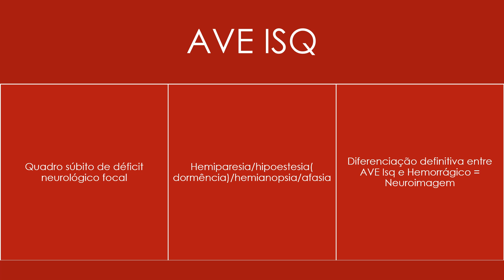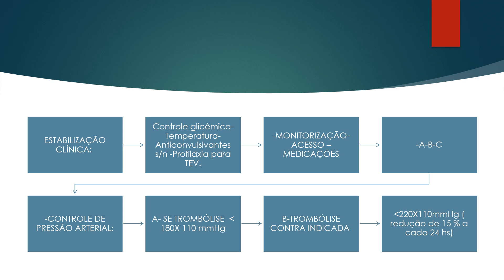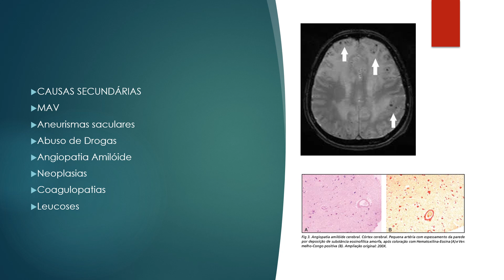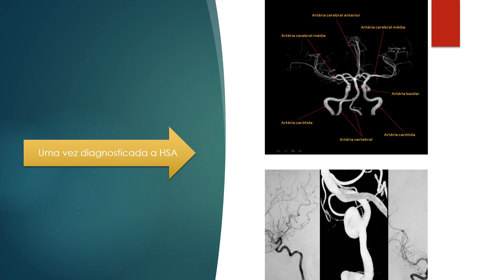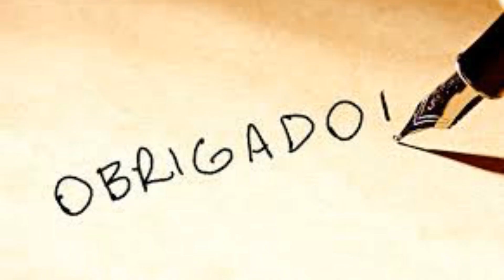Aula AVC Revisada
aula sobre diagnóstico e manejo de AVC